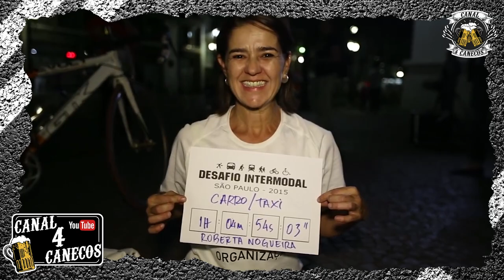Desafio Intermodal | Poços de Caldas - MG